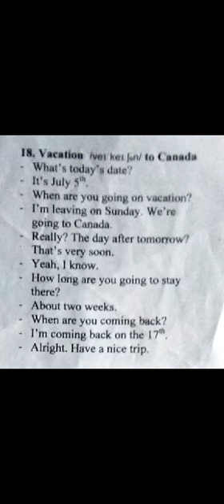Ngọc Khánh Day 205